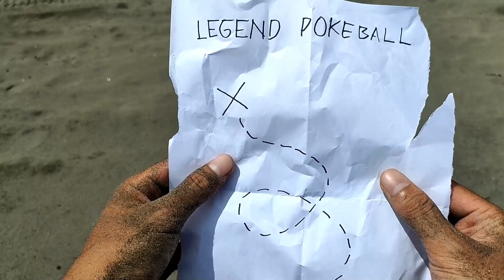🔥🔥🔥REVIEW Z-AWAKEN 6 MEGA SCIZOR 11JUTA DMG‼️| Pet War